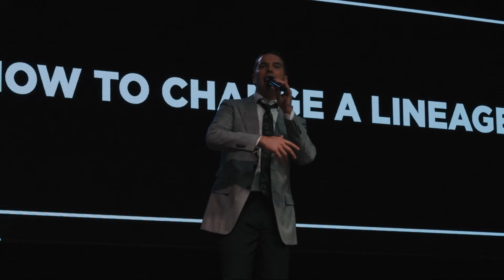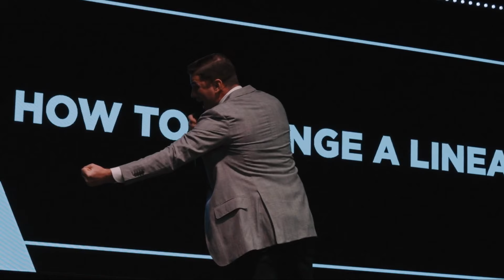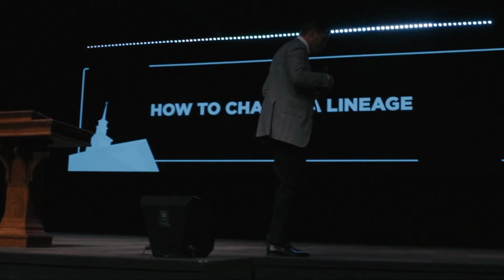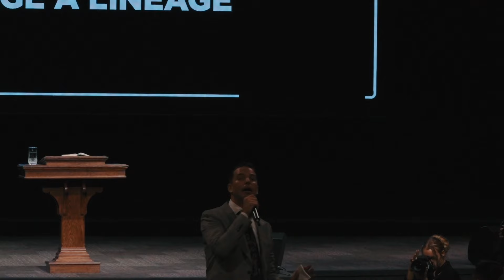How To Change a Lineage | Rev. Dillon Morgan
Reverend Dillon Morgan
September 1, 2024
The Anchor Church of Zanesville, Ohio.